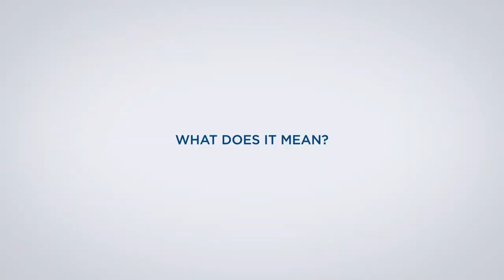Self Power: the new synchronous motor by Motovario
We showed you sunflowers
Unspoilt nature
Boats sailing on the sea
Kites in the wind
and the power of horses

in two simple words

Self Power
Synchronous Eco Line-start Friendly

When a man is able to design
and build a revolutionary product
able to meet the needs of the industries of the future
while respecting the nature

Discover the new Self Power synchronous motor
Discover everything you can do using Self Power

MOTOVARIO
line-start synchronous motors